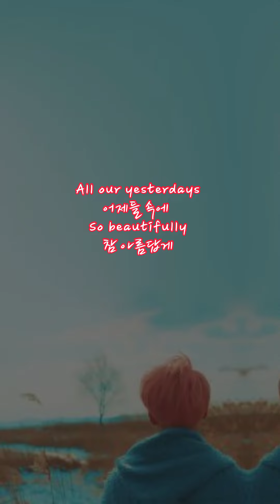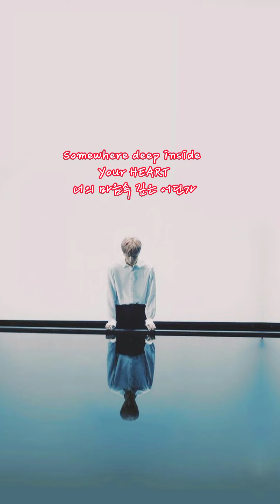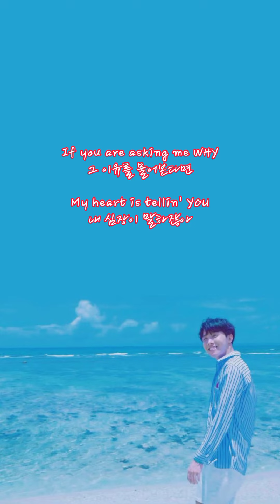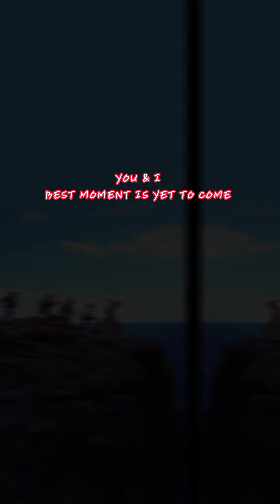BTS(방탄소년단) ㅡ Yet To Come (The Best Moment) | LYRICS ENG_KOR